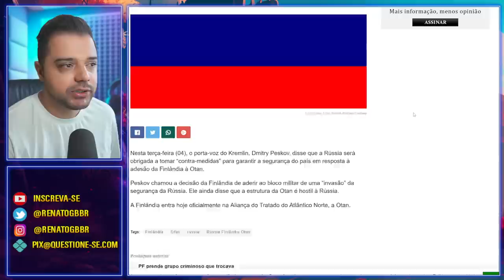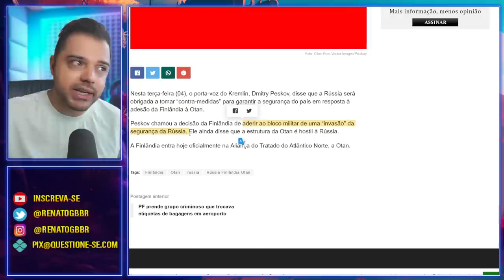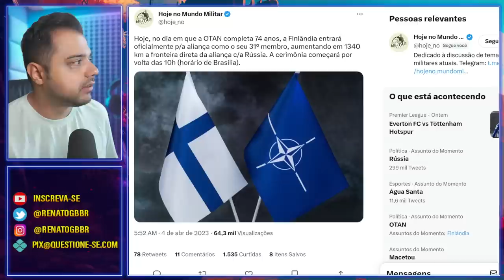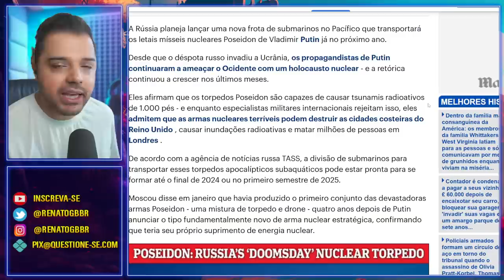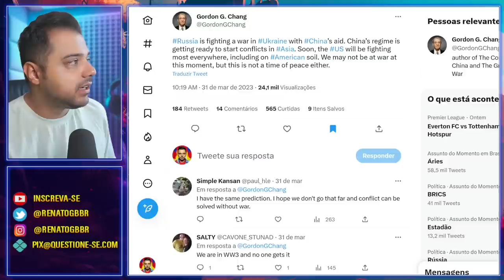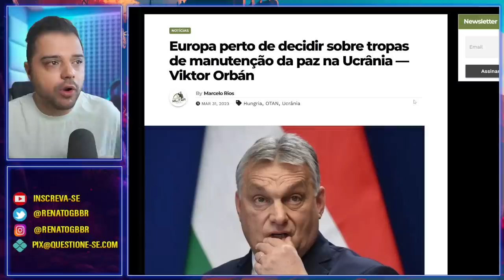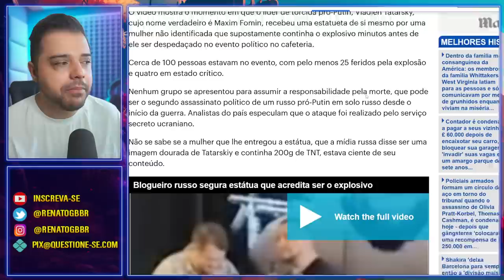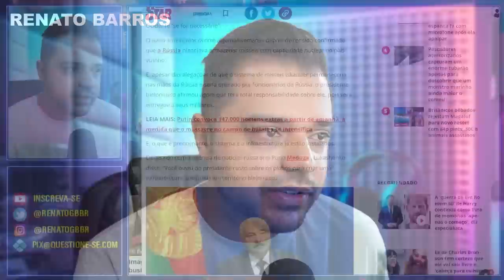O MUNDO caminha para o seu momento MAIS SOMBRIO!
A Finlândia agora faz parte da OTAN. A Rússia já prometeu responder ao que chamou de "ameaça". O mundo caminha para seu momento mais sombrio.